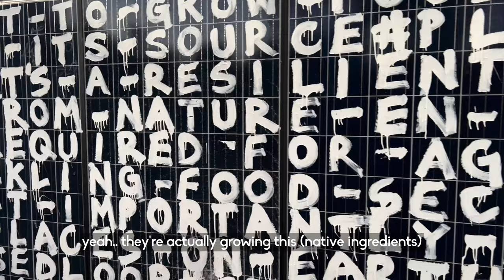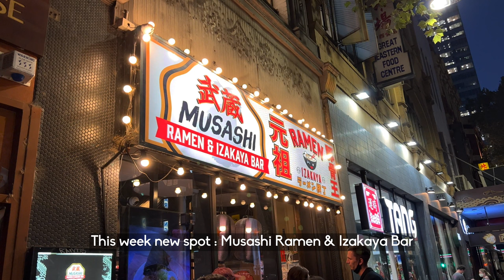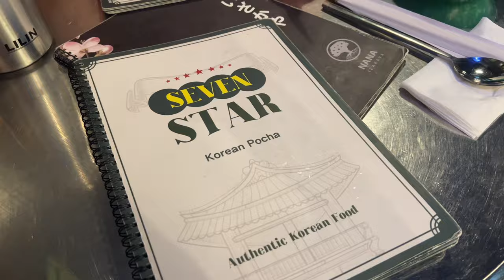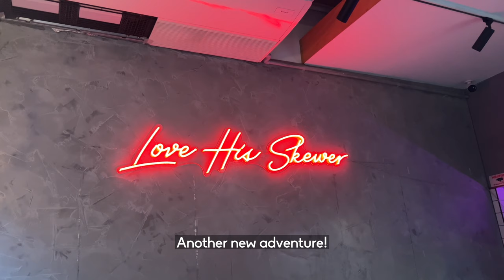melbourne diaries 🍜 Chotto Motto, Seven Star Pocha, Musashi Ramen, Uncle8, Fukutontei, etc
My black mask

❏ TIME STAMPS ❏
0:00 Teaser
0:14 Candle Light Concert
2:06 Dinner at Musashi Ramen & Izakaya Bar Melbourne
4:35 Going to South Melbourne Market | Code Black Coffee & Padre Coffee Melbourne
5:47 Flair Espresso
8:22 Dinner at Seven Star Pocha Melbourne
10:21 Dessert at Roule Galette Melbourne
10 28 Chotto Motto Collingwood
12:00 Kata Kita Melbourne
12:30 Uncle 8 Melbourne
13:38 San Churros Melbourne
13:41 Outro

❏ VIDEO RECORDING ❏
➫ Second Camera

❏ VIDEO EDITING ❏
➫  Final Cut Pro
➫  CapCut